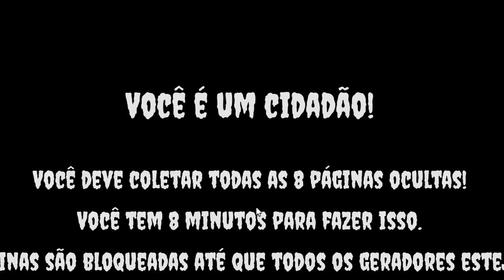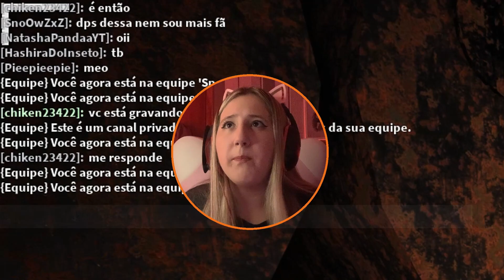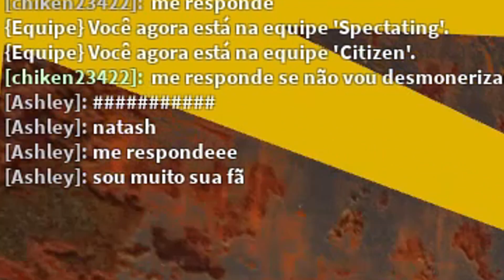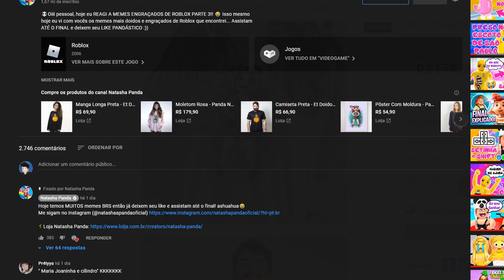JOGUEI SLENDER COM FACECAM NO ROBLOX!! 😱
🐼Oioi pandineos, no vídeo de hoje eu joguei Stop It, Slender no ROBLOX!!
Você precisa assistir até o final para conferir os maiores sustos da Natasha Panda😂

NatashaPanda😊